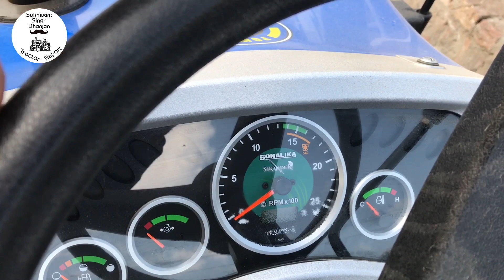Sonalika Di 50 Rx 4WD Quick Review in Punjabi and Price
Sonalika 50 4*4
Solis 50 4WD
Specifications and Price